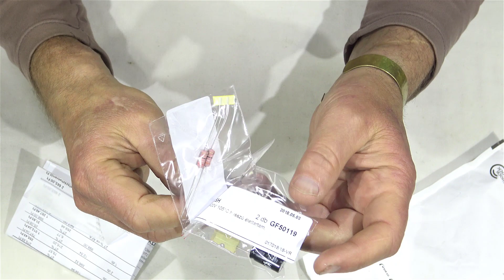FIX WASHING MACHINE NOT TURN ON AEG L60260TL